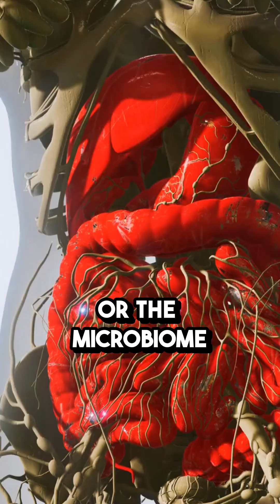Brain Fog and Fatigue Are Early Signs of Aging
Brain fog + chronic fatigue = early signs of aging.
When you’ve got two out of the three — brain fog, fatigue, or pain — it almost always points to mitochondrial dysfunction.

And behind that? Inflammation.
But what’s causing the inflammation? That’s where it gets personal.

🧬 Use the STAINS framework to uncover your triggers:
💤 S – Sleep & stress
☣️ T – Toxins
🍞 A – Adverse foods
🦠 I – Infections & microbiome imbalances
🥦 N – Nutrient deficiencies
🚫 S – Sedentary or solitary lifestyle

Most people aren’t dealing with just one — it’s a combo.
But when you find your top 2–3 drivers, you can finally start to heal.

🎥 Watch Ageless FREE to learn how to reverse the earliest signs of aging and reclaim your energy, clarity, and health.